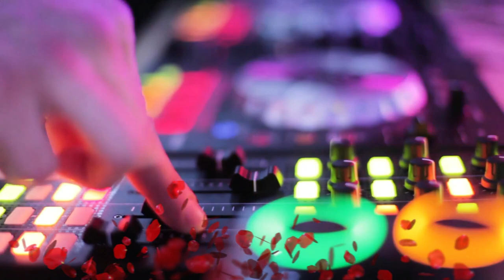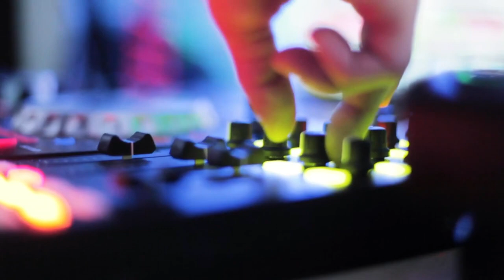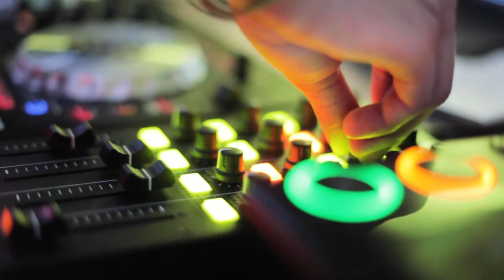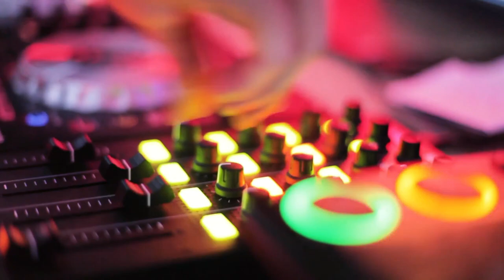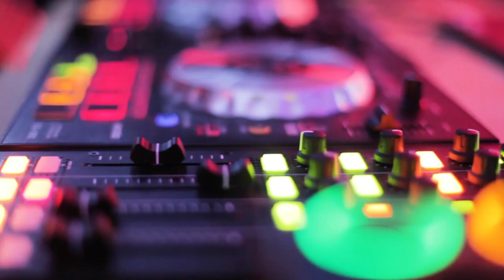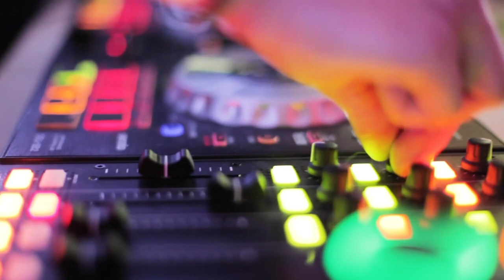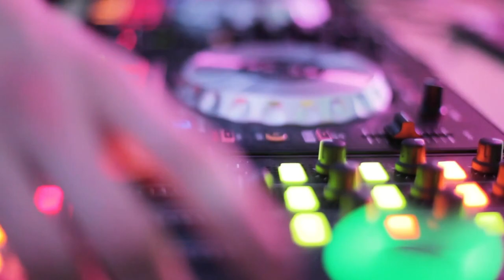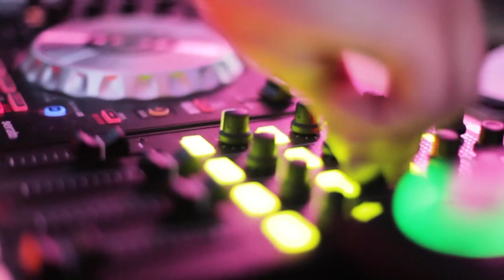Alan Walker Style I Music Compilation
Euphoria - Alan Walker Style - New Music 2021

The Walker
The Walker - Only You (Alan Walker Style) |New Song 2021

The Walker
Alan Walker Style - Love Always (The Walker Remix) |New Song 2021

The Walker

AtriX - Finding Hope (New Official Music 2020)🎶
clothes 👕👖 and accessories 👟👚 related to Alan Walker

🛒 Compra en nuestra tienda prendas 👕👖 y accesorios 👟👚 relacionados a Alan Walker